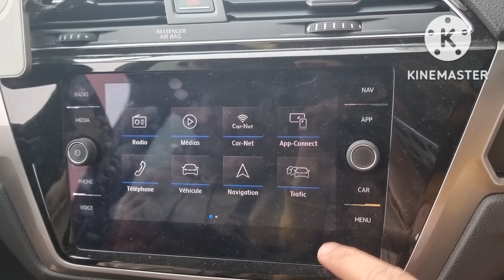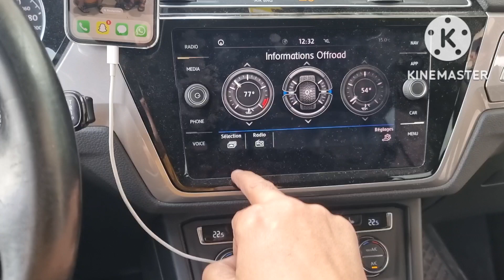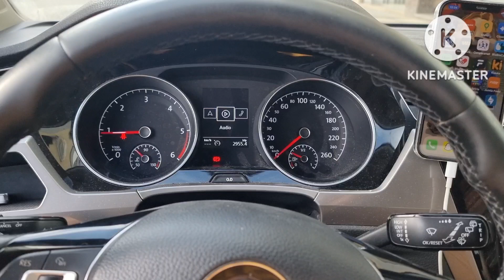VW Touran 2018 Instal Volant MFSW Caméra High Guideline Activé App Connect GPS Maroc🇲🇦GSM0661482268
VW Touran 2018 Dédouanie 2022

🏝 Installation Volant Multifonction Cuir Piano Laqué Avec Option Régulateur de Vitesse Au Volant

🏝 Pack D'activation

 ✅ AppConnect  Carplay Android Auto Mirrorlink
 ✅ Commande vocal
 ✅ Moniteur de performances
 ✅ Offroad
 ✅️ GPS Maroc 2023

🏝 Installation Caméra De Recul Poigné High Avec Guideline

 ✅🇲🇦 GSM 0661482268